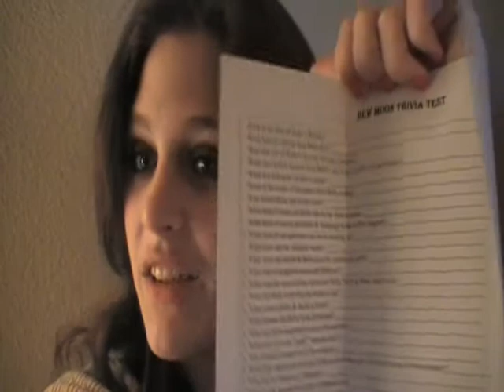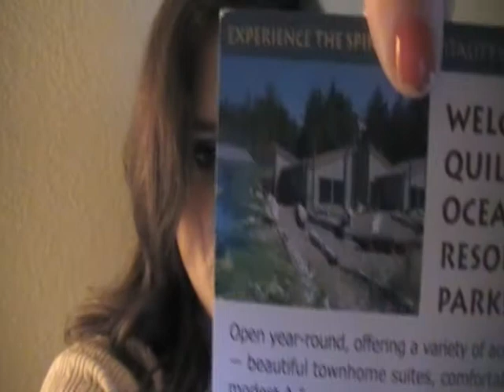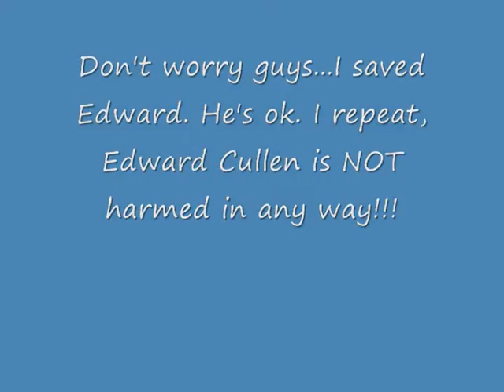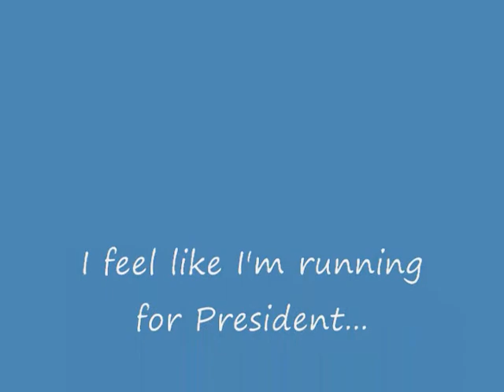Wednesday's New Moon-y things!!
Please vote!!

:D